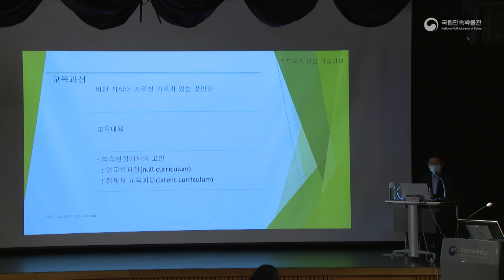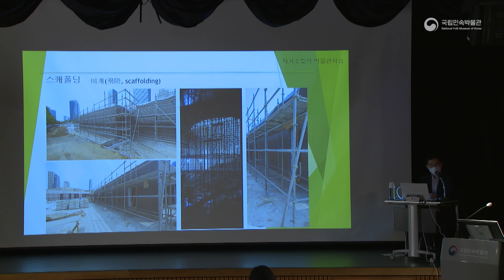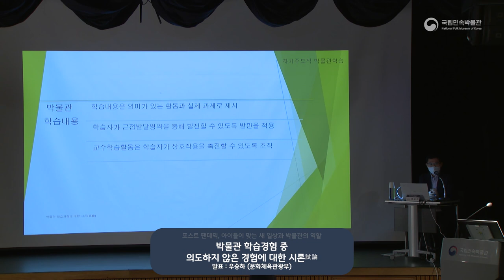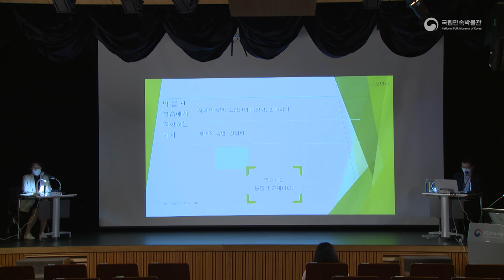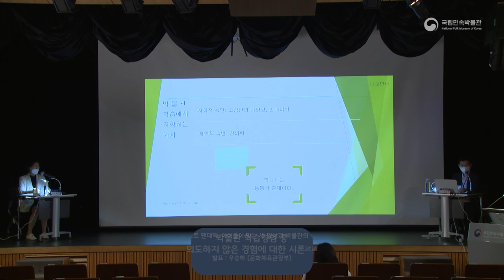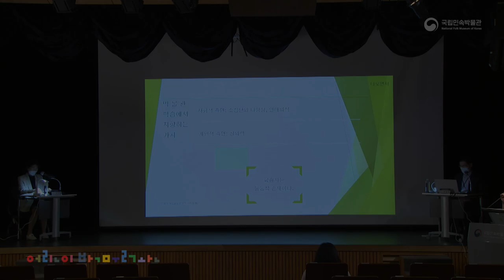[2022 어린이박물관 학술대회] 박물관 학습경험 중 의도하지 않은 경험에 대한 시론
제11회 국립민속박물관 어린이박물관 학술대회
 - 포스트 팬데믹, 아이들이 맞는 새 일상과 박물관의 역할
 ◽ 일 시: 2022년 6월 30일(목) 10:30 ~ 17:30
 ◽ 장 소: 국립민속박물관 대강당 및 로비
 ◽ 주 제 : 박물관 학습경험 중 의도하지 않은 경험에 대한 시론
 ◽ 발표자 : 우승하 (문화체육관광부)